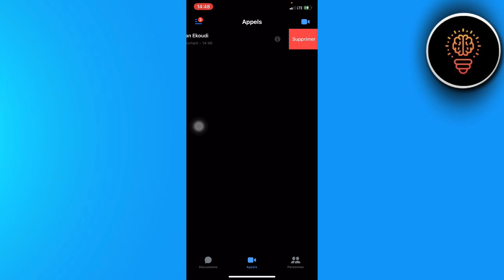Comment Supprimer L'historique Des Appels Sur Messenger ( 2024 )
Dans cette video je te montre exactement Comment Supprimer L'historique Des Appels Sur Messenger ( 2024 )